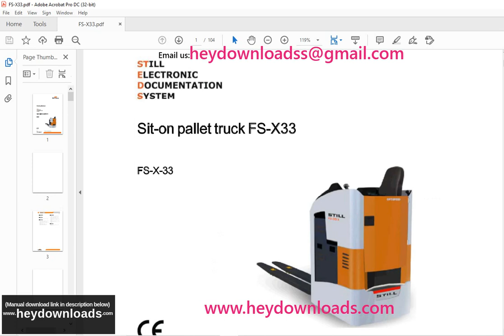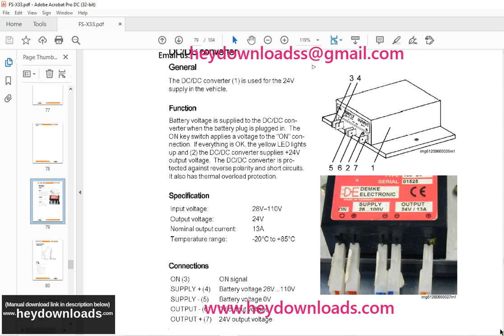STILL STED Forklift DUAL15-3 Workshop Manual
Language : English
Pages : 569
Downloadable : Yes
File Type : PDF